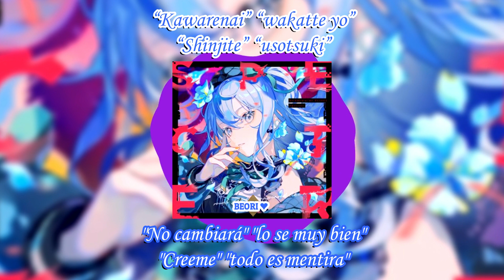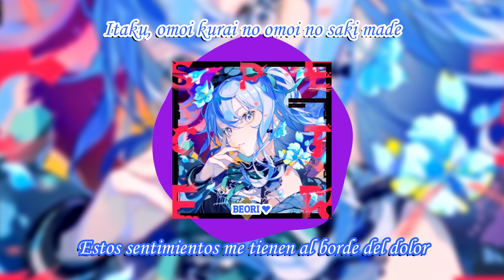Hoshimachi Suisei ft. Jin - Newton//Sub Español y Romaji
Despedimos este hermoso álbum con ni más ni menos que con una de las que me gustaron más, Jin tiene tiempo ya de participar en canciones de Vtubers tiene un estilo muy reconocible, por si no lo conoces y si es la primera vez que escuchan una cancion de el les recomiendo mucho que chequen su trabajo (tambien creo imada aoi de aqua), no se porque todas sus canciones me suenan a despedidas y me pareció algo lindo que fuera la ultima del disco